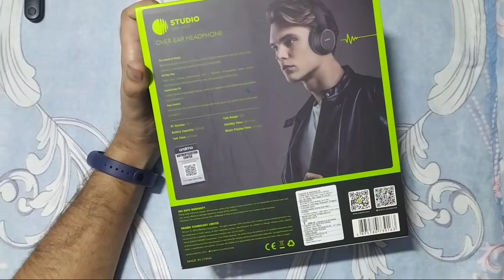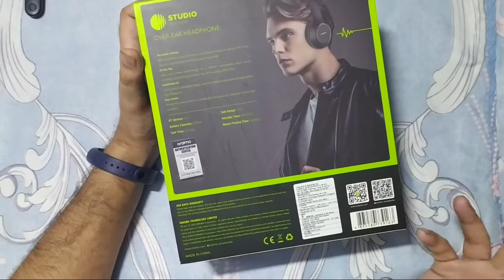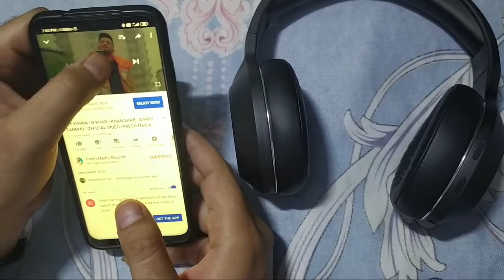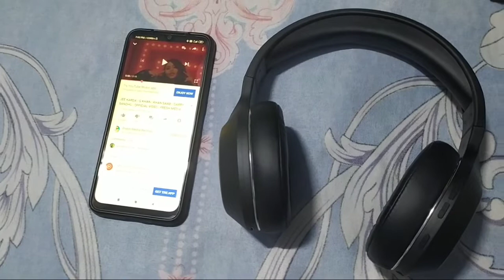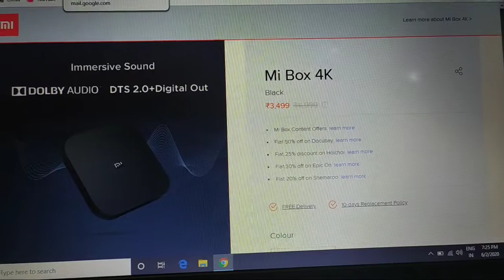Unboxing of Oraimo Studio Headphones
ORAIMO
Studio OEB-H66D

THE SOUND OF STUDIO
Premium Sound- Easy Control- Comfortable Fit- Sleek Design.

Specification
BT Version:- V4.2
Talk Range:- 10m
Music Playing Time:- 20 hours

In India Price 2999₹